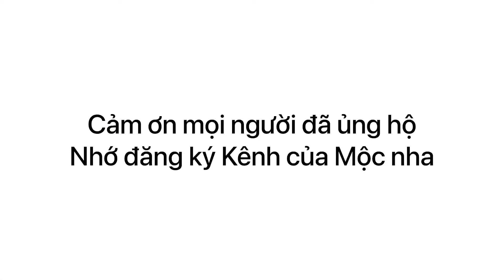Bàn ăn căm xe 8 ghế